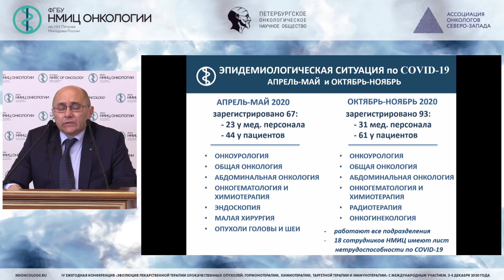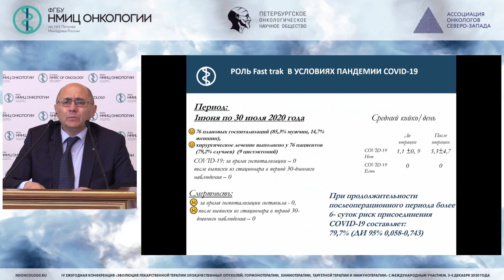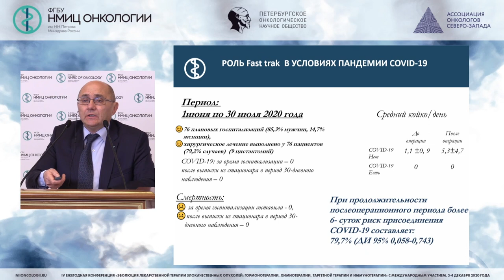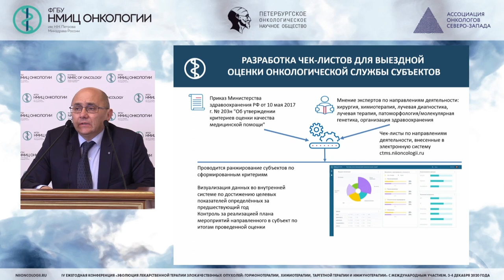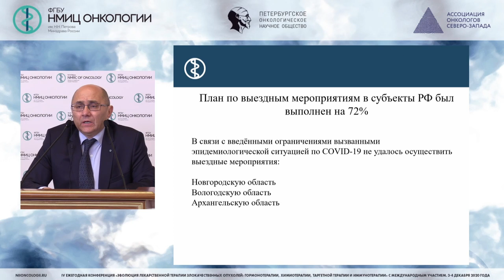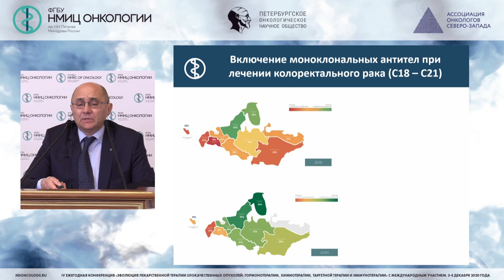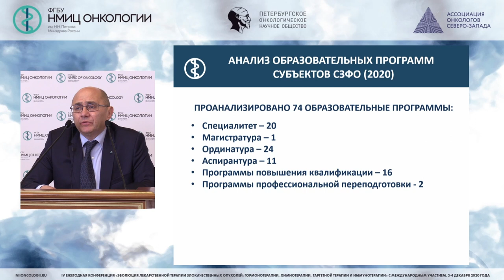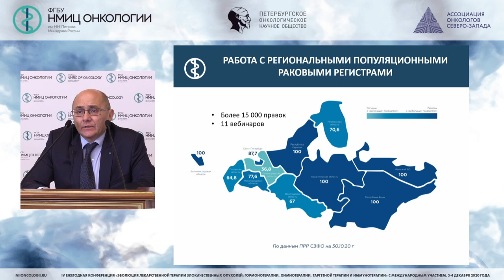Организационные аспекты работы НМИЦ в 2020 году (Беляев А.М.)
Беляев Алексей Михайлович - директор ФГБУ «НМИЦ онкологии им. Н.Н. Петрова» Минздрава России, Главный внештатный онколог Северо-Западного Федерального округа, заведующий кафедрой онкологии ФГБОУ ВО СЗГМУ им. И.И. Мечникова Минздрава России, председатель Ассоциации онкологов Северо-Западного Федерального округа, профессор, д.м.н., Санкт-Петербург